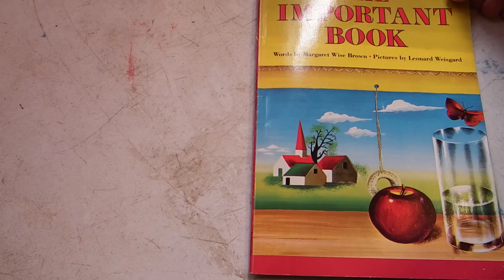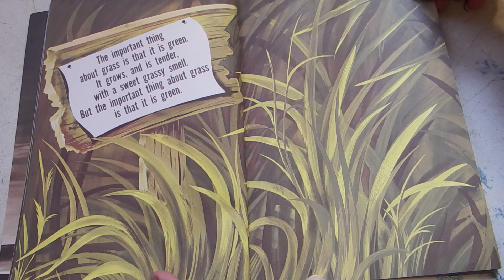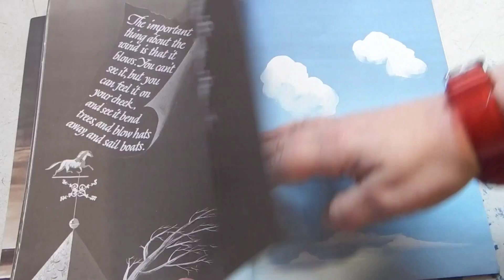The Important Book By Margaret Wise Brown read aloud for kids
The Important Book shows children just how important everyday objects can be.
What is the most important thing about a spoon? The fact that you can eat with it? What about an apple? Or a shoe? This book helps curious preschoolers notice important details about their everyday surroundings, like daisies are white, rain is wet, and a spoon is used for eating.
For the important thing about The Important Book is that the book resonates long after it's closed.